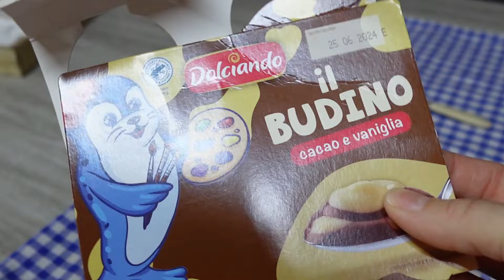IGIENIZZO CASA VELOCEMENTE & Poké homemade 🍚🍣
codice promozionale: ANGELA20